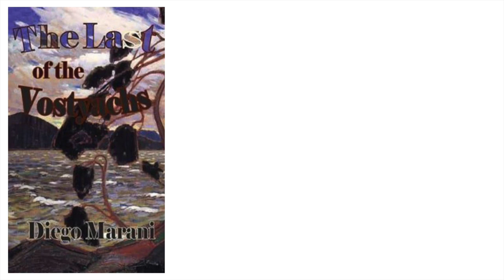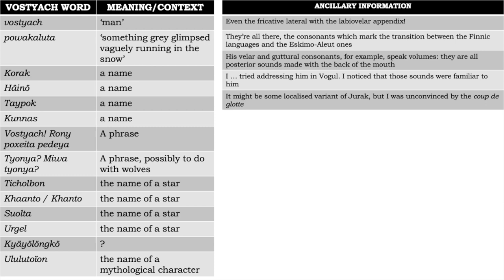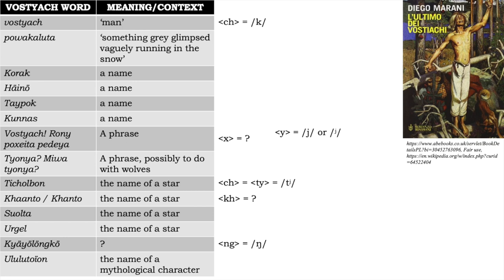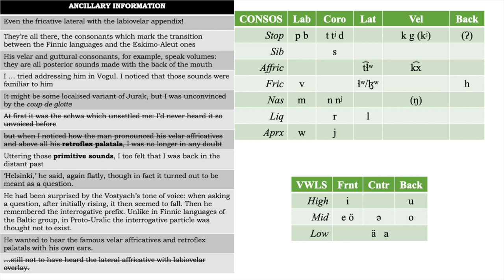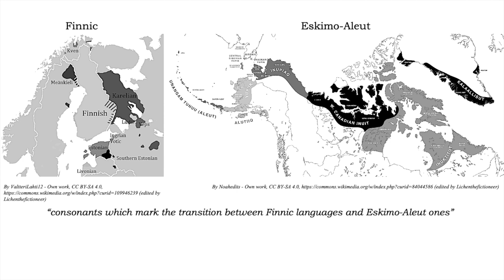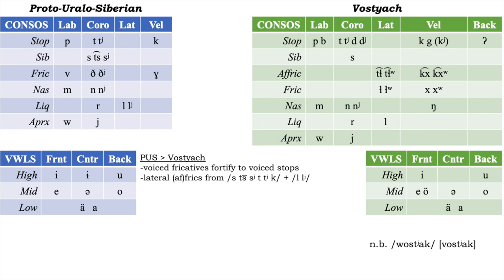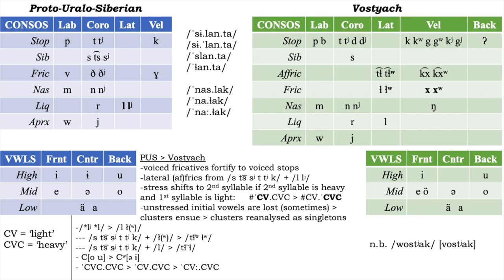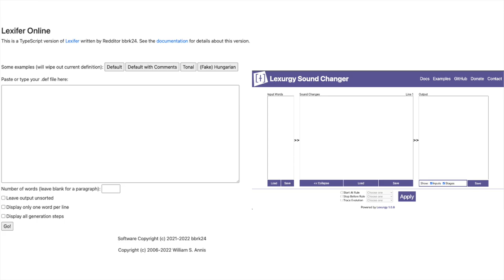Clongify Vostyach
Fleshing out the Vostyach language from Diego Marani's 'Last of the Vostyachs'.

For those curious, this video took at least 14 hours to make. I say "at least" because I started working on the video before I started logging the hours.